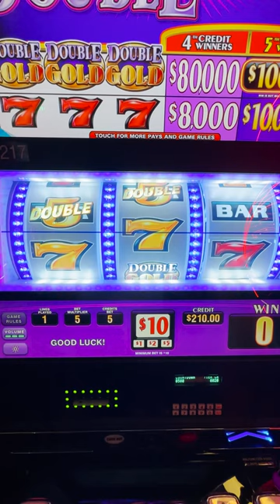She Knows How To Play High Limit Slot Machines!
🧢 For Pompsie Merchandise!

🙏Support me!